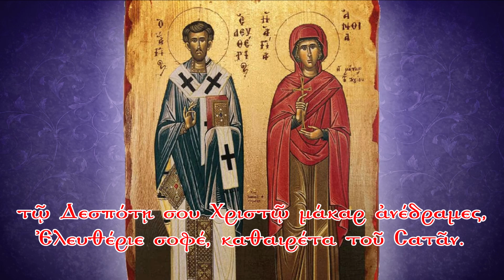"Ο Άγιος Ιερομάρτυρας Ελευθέριος και η μητέρα του Αγία Ανθία" - Μητρ. Πειραιώς κ.κ. Σεραφείμ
Δευτέρα, 14 Δεκεμβρίου 2020
"Ο Άγιος Ιερομάρτυρας Ελευθέριος και η μητέρα του Αγία Ανθία"
Μητρ. Πειραιώς κ.κ. Σεραφείμ, Ι. Ν. Αγίου Ελευθερίου, Καμινίων.